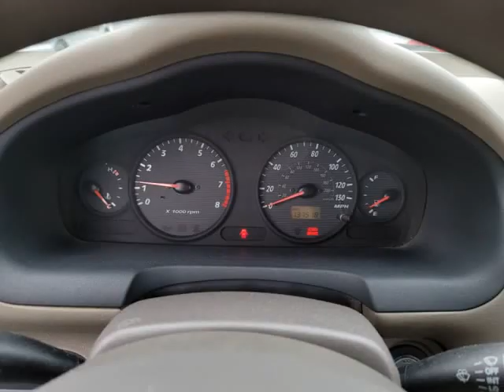2001 Hyundai Santa Fe GL 2WD ManuaI (Reading, Pennsylvania)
Horizon Auto Sales
1400 Carbon St.